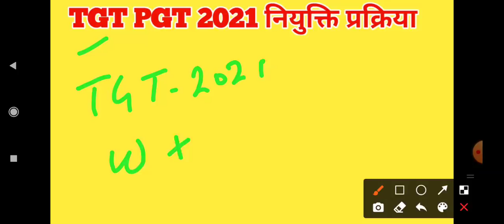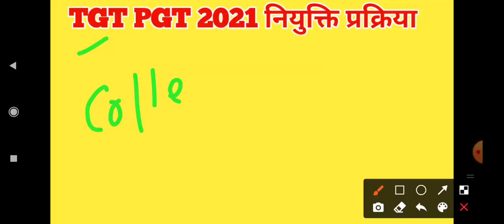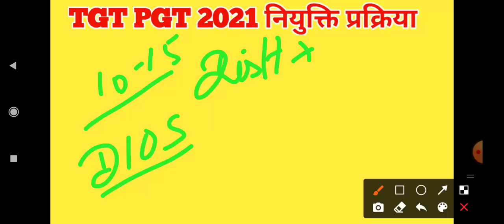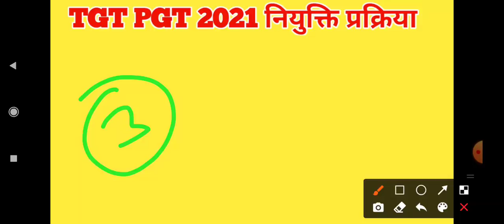UP TGT PGT 2021 नियुक्ति प्रक्रिया । रिजल्ट से पहली सैलरी तक । A to Z जानकारी